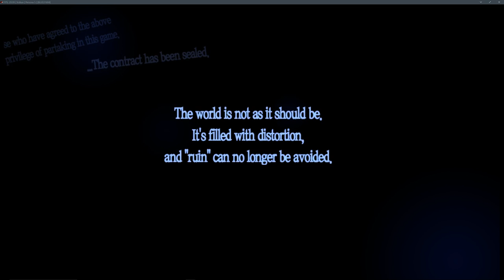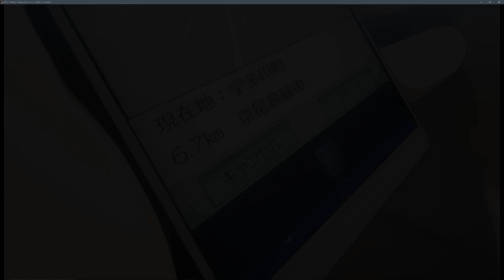RPCS3 8/16/2017 - Persona 5 (New Game+) First 45 Minutes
Caroline and Justine are Good Girls.

2:57  - Casino Escape
19:10 - Yongen-Jaya Station
19:57 - Backstreets
21:34 - Cafe
23:24 - Attic

Specs:
Intel Core i7 5930k@4.6GHz
24GB DDR4@2666MHz
EVGA GTX 1070 SC
Follow on Twitch if you'd like to know when I'm live, possibly recording Let's Plays!

Follow me, Amy (the main channel runner) on Twitter!

Bitcoin Address: 12uwf3xsahm7pXK75RLnt2vxvNBP1vFs1p